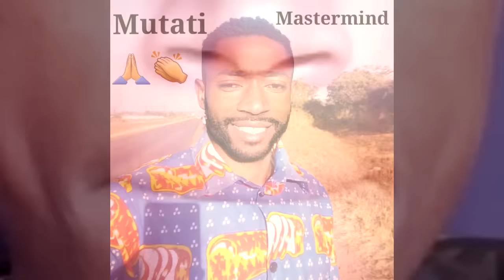UPND; These Guys Seem to Be So Busy to Engage Some of Us; Very Soon You’ll Stop Being Busy "Watch"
UPND; These Guys Seem to Be So Busy to Engage Some of Us; Very Soon You’ll Stop Being Busy “Watch The Entire Video”